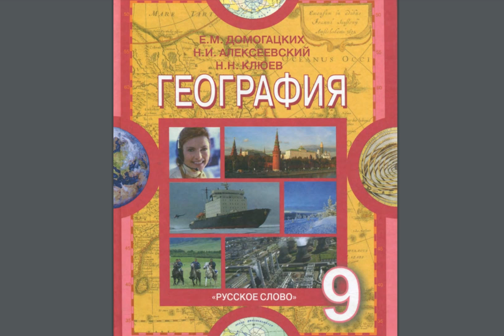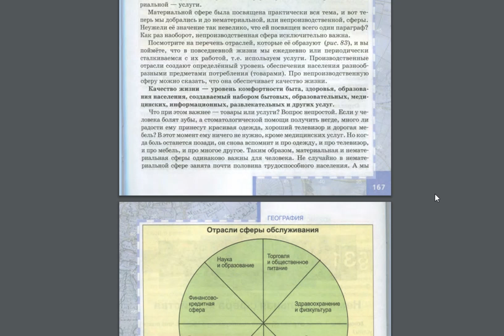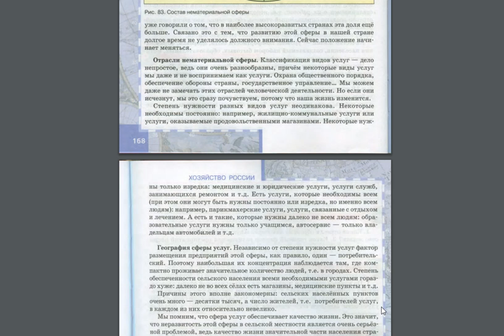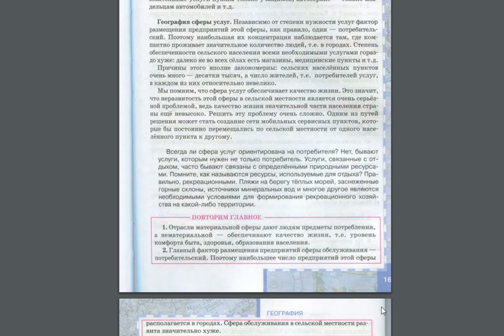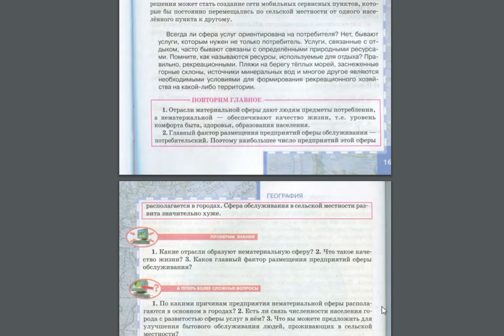География 9к 31§ Нематериальная сфера хозяйства.